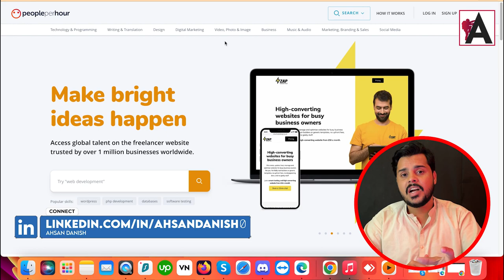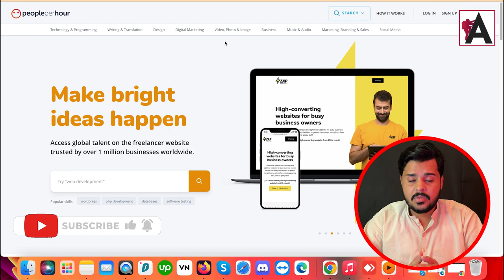What is People Per Hour Explained and Its Benefits | Class #2 in Urdu / Hindi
Discover the ins and outs of PeoplePerHour and unlock its benefits in this insightful class presented in Urdu/Hindi. Gain a comprehensive understanding of how PeoplePerHour works and explore its myriad advantages for freelancers. Whether you're new to the platform or considering expanding your freelancing horizons, this class provides valuable insights into leveraging PeoplePerHour to find exciting projects, connect with clients, and build a successful freelance career. Don't miss out on this opportunity to learn how PeoplePerHour can empower you to thrive in the competitive freelancing landscape.

🟠 💬 𝗙𝗼𝗹𝗹𝗼𝘄 & 𝗖𝗵𝗮𝘁 𝘄𝗶𝘁𝗵 𝗺𝗲 :
_____________/𝗦𝘂𝗽𝗲𝗿 𝗟𝗶𝗻𝗸\_______________